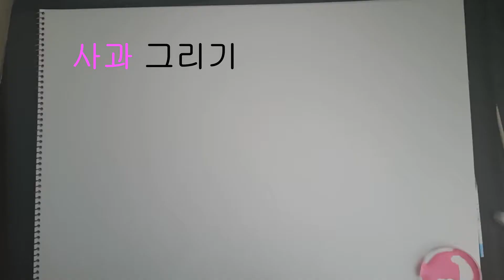수채화로 그리는 분홍색 사과 ㅣ A pink apple painted in watercolors